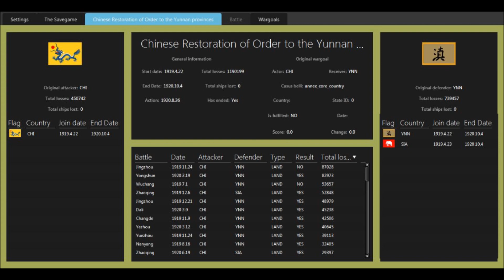Speedplay Papal Italy #:16 The Arsenal of Autocracy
We've been second in industrial score for far too long, to truly take our rightful place in the world, we must be #1. However industry is in the hands of our pops, so our tool of choice is the army.

All games used are the property of Paradox Interactive.